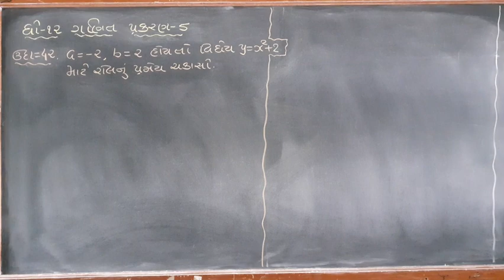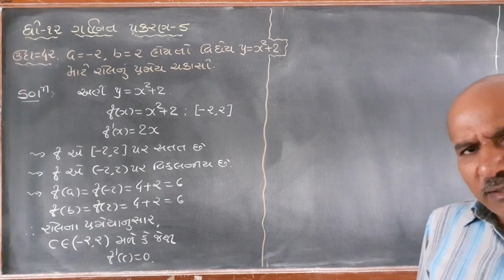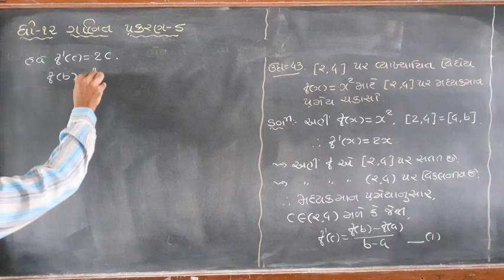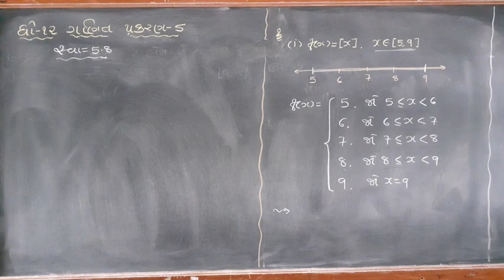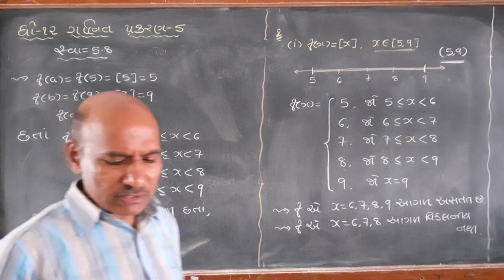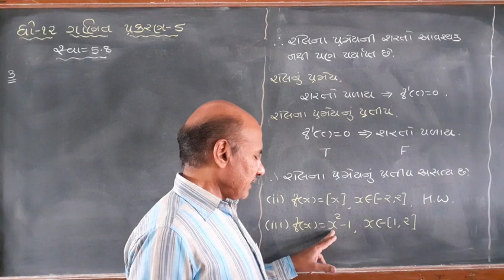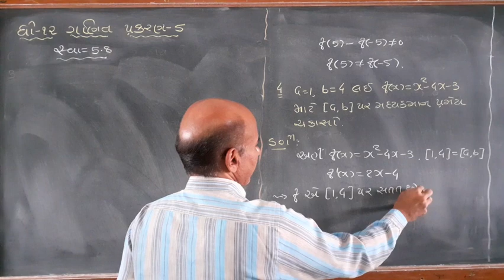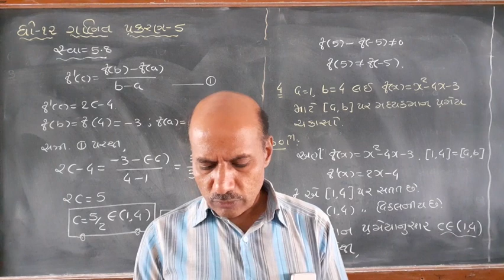12 Maths ; ch -5 ( 18 )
ઉ.દા.42 સ્વા 5.8